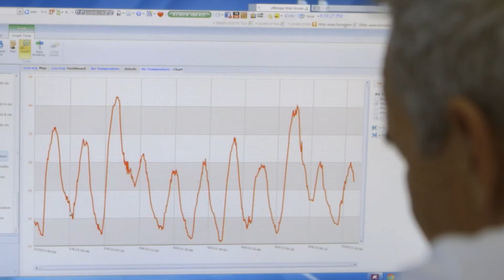Desert Knowledge Tours - Shvil Hayeda Hebrew subs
Promotional movie done for Shvil Hayeda BaMidbar - The Negev Desert isn't what it seems !
Discover the secrets of Israeli Innovation with "Desert Knowledge Tours". Agricultural Innovations, Scientific innovations, Renewable Energy as well as Tradition Knowledge and Community Tourism.